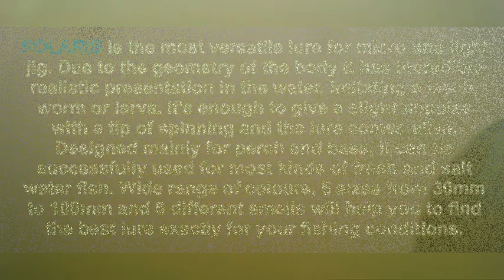White bream on Polaris